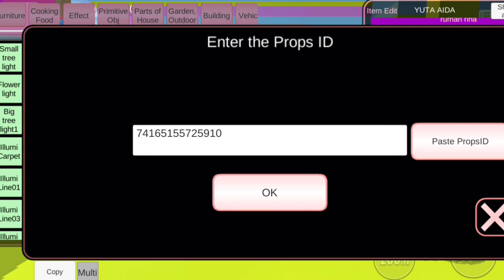Yuta Mio Kaget Susantiee Jadi Hantu Pocong, Upien Ipien Takut 😱 ~ Sakura School Simulator